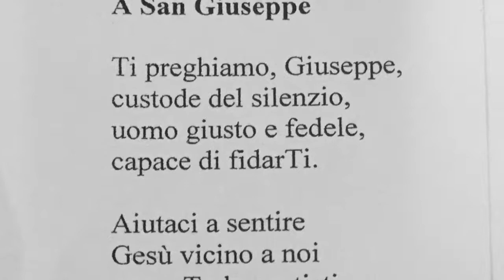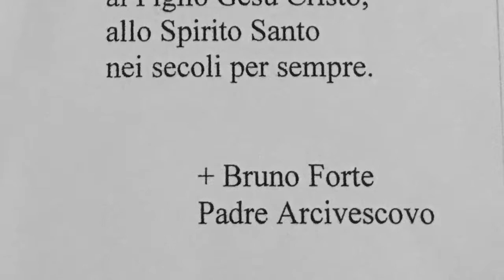VASTO - Novena a San Giuseppe Sposo 13 marzo 2020